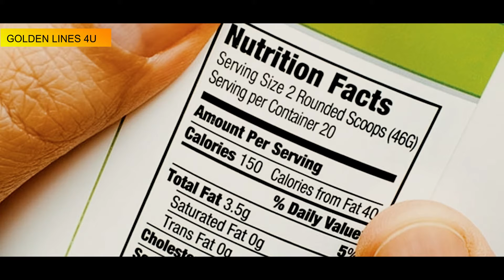5 Most Common Harmful Effects of Cold Drinks | Side Effects of Cold Drinks | Cold Drinks ke Nuksan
5 Most Common Harmful Effects of Cold Drinks in urdu hindi. 5 Side Effects of Cold Drinks in urdu hindi. Cold Drinks ke Nuksan. Bad Effects of cold drinks. Soft Drinks Side Effects.

             (About GOLDEN LINES 4U )

   Golden lines 4u is a YouTube channel that teaches you about Personality, Psychology and other Aspects of Daily life. It also enhances your Motivation level and keeps you Motivated. And also tell you about the Different Behaviors of different types of People.
It is Best channel for Urdu Quotes, Beautiful Lines, Golden Words & Helpful Informations.

Motivational, inspirational, informational & Educational channel for U.